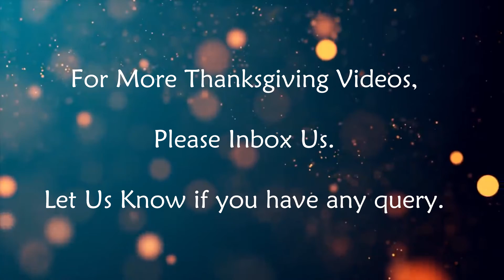Thanksgiving Greeting Video 2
thanksgiving freakout video,
winnie harlow thanksgiving video,
thanksgiving video ideas,
jerma thanksgiving video,
thanksgiving video kindergarten,
laika thanksgiving video,
thanksgiving video maker,
thanksgiving music video,
thanksgiving motivational video,
thanksgiving videos,
funny thanksgiving videos,
dhar mann thanksgiving videos